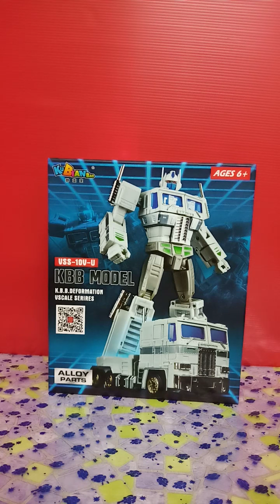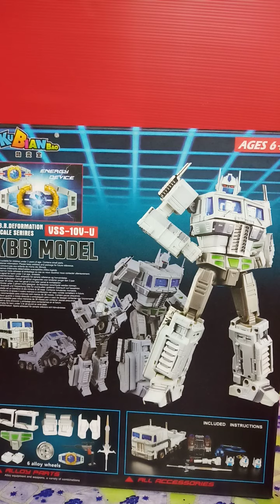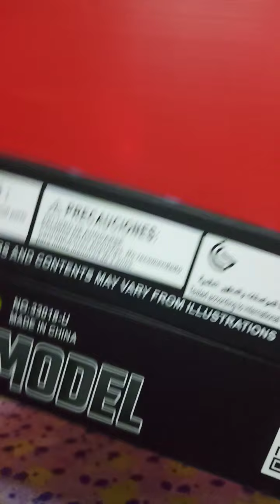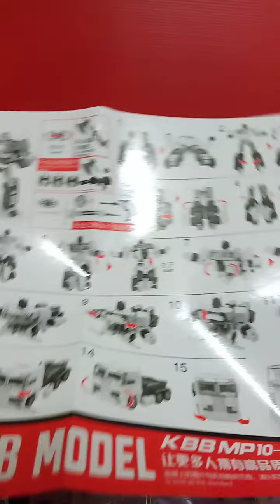KBB MODEL VSS 10U B ULTRA MAGNUS (MALAY)